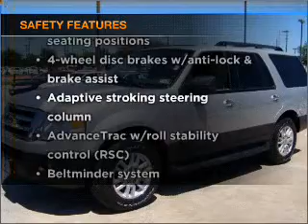2007 Ford Expedition - Garland TX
Year: 2007
Make: Ford
Model: Expedition
Trim: Sport Utility 4D
Engine: 8 cylinder 5.4 liter
Transmission:
Color: Silver
Mileage: 46114
Address:
3601 S. Shiloh Ave